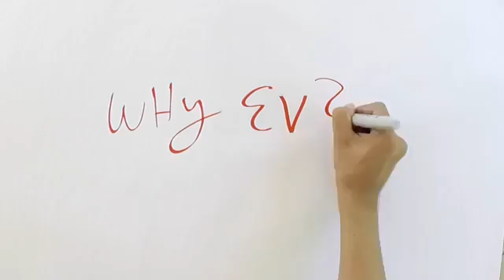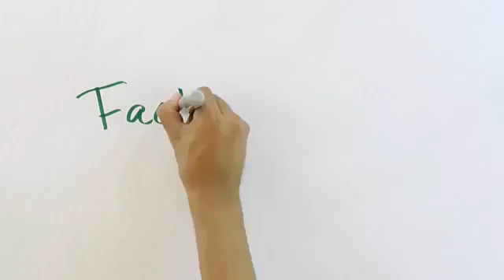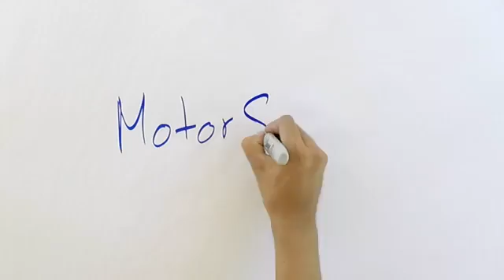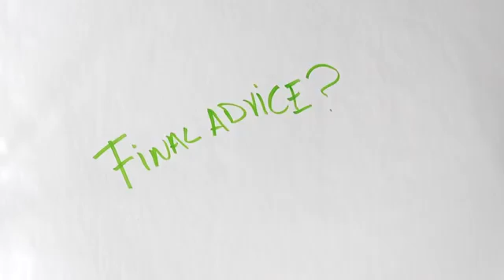Build your own electric car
Step 1: Get a Car. The first thing you need to do is get a car. Step 2: Remove Anything Gasoline Related. Step 3: Adapter Plate. Step 4: Coupler. Step 5: Motor. Step 6: Batteries. Step 7: Controller. Step 8: ...